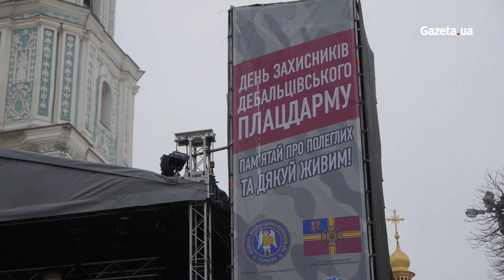У Києві відбувся марш пам'яті героїв Дебальцевого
Кількасот військових взяли участь у марші в центрі Києва. Учасники акції пройшли з прапорами бойових підрозділів, які два роки тому захищали Дебальцевський плацдарм.

Марш розпочався біля Київської міської адміністрації о 14:00. військові стають у колону по троє. На чолі неї - прапороносець з стягом "101 бригада.Київ". За ним йдуть військові з 128 гірсько-піхотної бригади та 92 механізвоної бригади, представники десантників та танкістів. Усі з власними прапорами підрозділів.

Учасники періодично зупиняються і за командою вигукують "Слава Україні - Героям слава!", "Україна понад усе!", "Слава Героям Дебальцевого! Слава! Слава! Слава!". Перехожі аплодують військовим.

Колона рухається по Хрещатику до Майдану Незалежності. Їх супроводжує наряд поліції. Далі підіймаються вверх по Софійській вулиці до собору де марш закінчується.

Під стінами Софійського собору встановили сцену. На ній грає військовий оркестр. Відтворюють відомі рок-хіти та військово-патріотичні марші. Учасники розходяться по площі, вітаються з побратимами, яких давно не бачили.

"Цей день для мене – другий день народження. Два роки тому, я виходив в останніх двох машинах, які виїжджали з Дебальцево. Ми були на позиції за містом. Розрядились рації, мобільного зв'язку не було. Сепари постійно обстрілювали. В ніч на 18 лютого прийняли рішення виїхати в табір бригади. Заїжджаємо туди, а там вже танки російські. Де проти них автоматами повоюєш? Правда там ловив мобільний зв'язок. Додзвонились до командування, а вони кажуть – виїжджайте, ми прийняли рішення про відступ. Так наші дві останні машини були, які виїхали з міста. За нами хіба пішки люди виходили", - розповідає Вадим Остапчук, сержант 128 гірсько-піхотної бригади.

RU

Три соти военных приняли участие в марше в центре Киева. Участники акции прошлись городом с флагами боевых подразделений, которые два года назад защищали Дебальцевский плацдарм.

Марш начался возле Киевской городской администрации в 14:00. Военные становятся в колонну по трое. Во главе ее - знаменосец с флагом "101 бригада.Киев". За ним следуют военные из 128 горно-пехотной бригады и 92 механизированной бригады, представители десантников и танкистов. Все со своими флагами подразделений.

Участники периодически останавливаются и по команде выкрикивают "Слава Украине - Героям слава!", "Украина превыше всего!", "Слава Героям Дебальцево Слава! Слава! Слава!". Прохожие аплодируют военным.

Колонна движется по Крещатику до Майдана Независимости. Их сопровождает наряд полиции. Далее поднимаются вверх по Софийской улице к собору где марш заканчивается.

Под стенами Софийского собора установили сцену. На ней играет военный оркестр. Воспроизводят известные рок-хиты и военно-патриотические марши. Участники расходятся по площади, здороваются с собратьями, которых давно не видели.

"Этот день для меня - второй день рождения. Два года назад, я выходил в последних двух машинах, которые выезжали с Дебальцево. Мы были на позиции за городом. Разрядились рации, мобильной связи не было. Сепары постоянно обстреливали. В ночь на 18 февраля приняли решение уехать в лагерь бригады. Заезжаем туда, а там уже танки российские. Где против них автоматами повоюешь? Правда там ловил мобильную связь. Дозвонились до командования, а они говорят - уезжайте, мы приняли решение об отступлении. Так наши две последние машины были, которые уехали из города. За нами разве пешком люди выходили", - рассказывает Вадим Остапчук, сержант 128 горно-пехотной бригады.